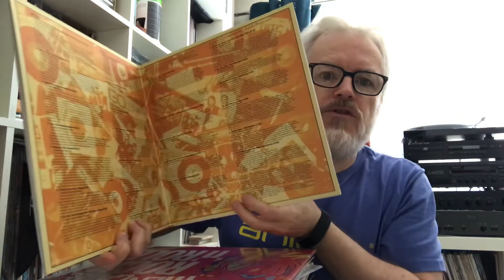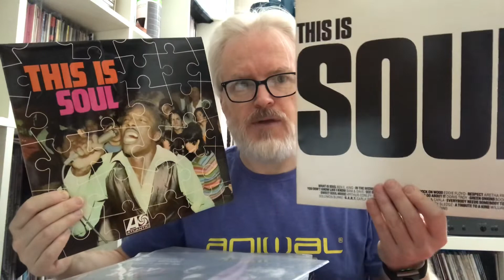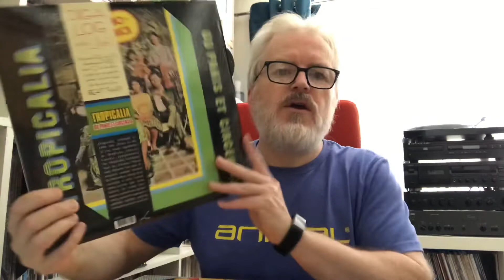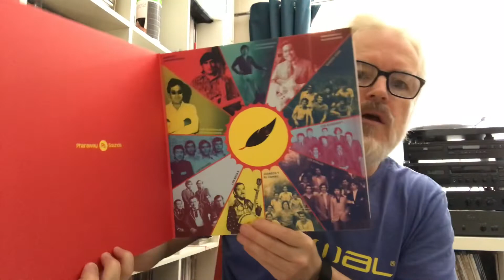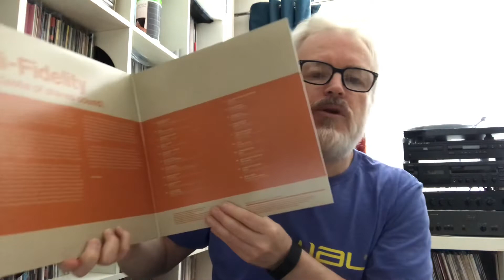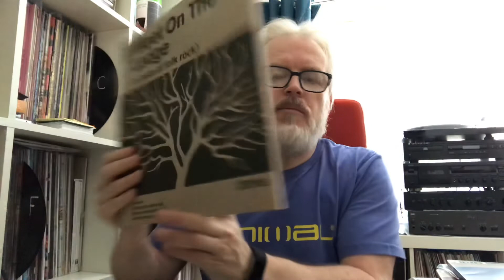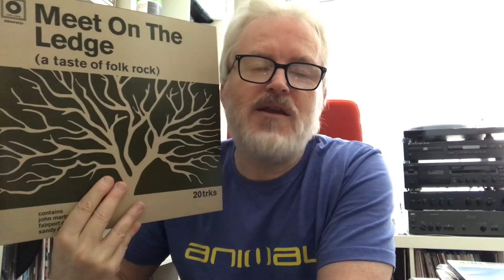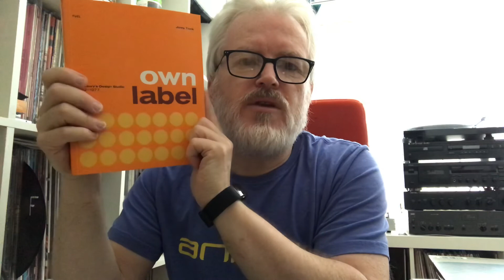Thread response - genre-specific compilations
Thread response to video from James Griffiths on genre specific compilations. Just showing those I have on vinyl. If I'd bothered to read out the cover of the Own Label, Jonny Trunk book I'd have said it covers the period 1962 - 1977! See video from James here: